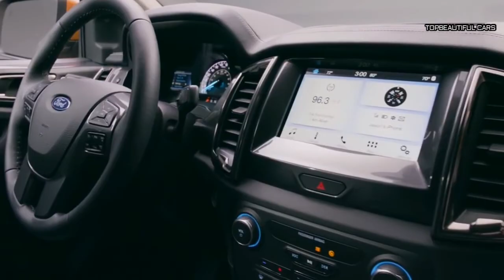2019 Ford Ranger Specs and Feature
2019 Ford Ranger-Ford has finally released engine specs on the 2019 Ranger, more than nine months after its debut. The turbocharged 2.3-liter four-cylinder makes 270 horsepower and 310 lb-ft of torque. Ford claims a maximum tow rating of 7500 pounds when equipped with an optional tow package and trailer brake controller.
2019 Ford Ranger
Ford is keeping things simple in the powertrain department, offering a 2.3-liter EcoBoost inline-four mated to a 10-speed automatic as the sole powertrain. Featuring a forged crankshaft and connecting rods and a double-roller timing chain, the aluminum 2.3-liter has been beefed up for truck duty. Closely related to the 280-hp 2.3-liter in the current Explorer and a shirttail relative to the 310-hp version that lives under the hood of the Mustang, the Ranger's version of the engine makes 270 horsepower and 310 lb-ft of torque.